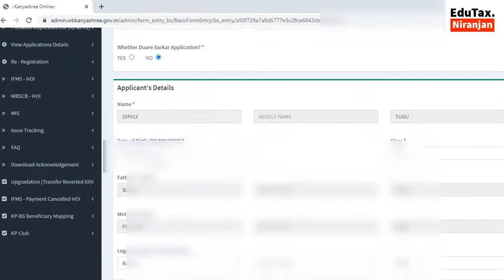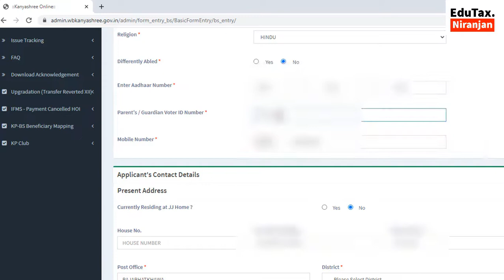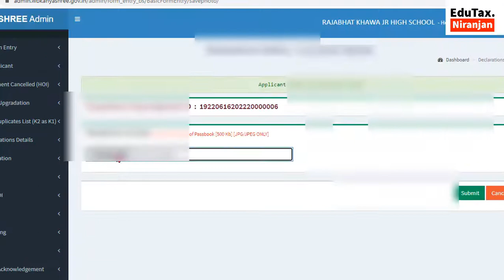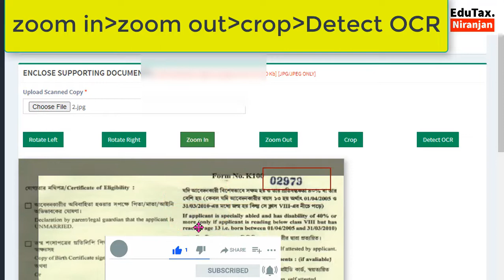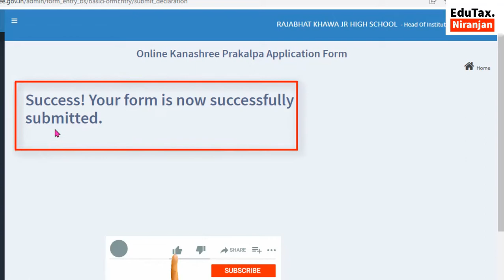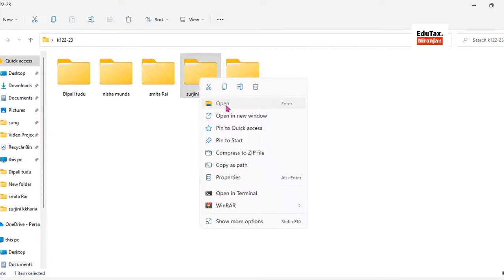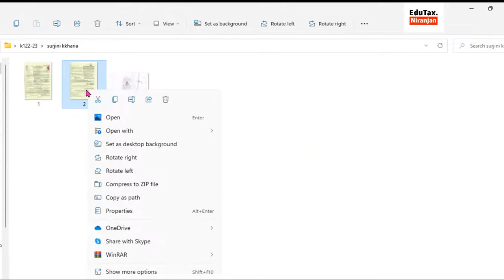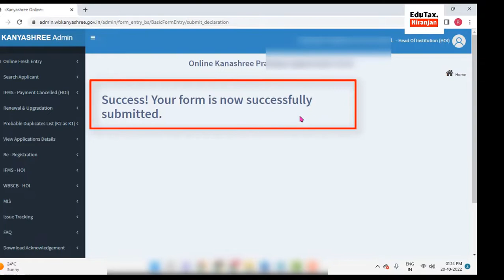Kanyashree online basic Form entry / Online Annual Scholarship (K1) -2022-23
কন্যাশ্রী K1 online entry for 2022-23 from intra login